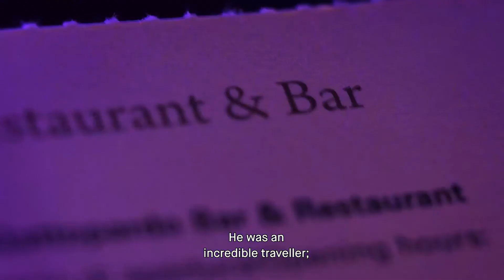REAL_ITALY: Luca Trevisani / 224 Dream Republic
Nel 1933 Raymond Roussel perse la vita nella stanza numero 224 del Grand Hotel Et Des Palmes di Palermo. Luca Trevisani ci installa la sua Dream Republic (La Repubblica dei Sogni): artisti e autori internazionali di diverse discipline, provenienze, attitudini e saperi, offrono all'artista le immagini del loro sonno, invitati in quella stessa stanza.
In 1933 Raymond Roussel lost his life in room number 224 of the Grand Hotel Et Des Palmes in Palermo. Luca Trevisani installs there his Dream Republic: international artists and authors of different disciplines, backgrounds, attitudes and knowledge, offer the artist the sight of their sleep, invited in that same room.